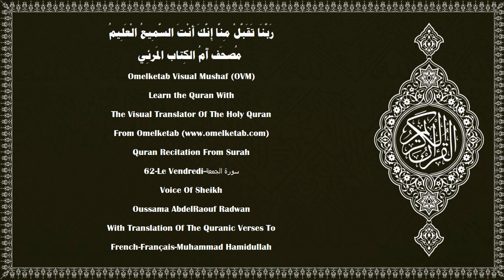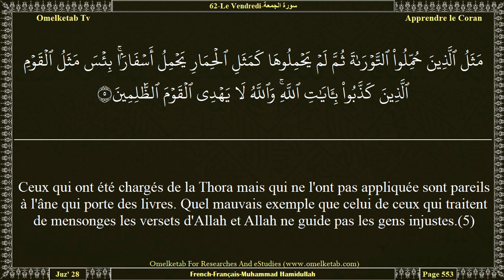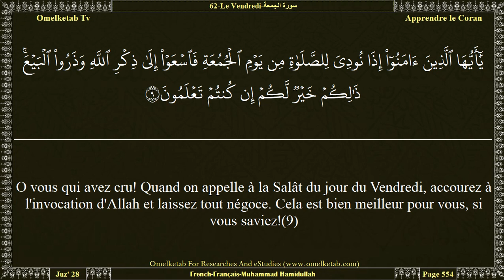62 Le Vendredi سورة الجمعة French Français Muhammad Hamidullah Radwan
62-Le Vendredi-سورة الجمعة-French-Français-Muhammad Hamidullah-Radwan... [C'est Lui qui a envoyé à des gens sans Livre (les Arabes) un Messager des leurs qui leur récite Ses versets, les purifie et leur enseigne le Livre et la Sagesse, bien qu'ils étaient auparavant dans un égarement évident,(2)ainsi qu'à d'autres parmi ceux qui ne les ont pas encore rejoints. C'est Lui le Puissant, le Sage.(3)Telle est la grâce d'Allah qu'Il donne à qui Il veut. Et Allah est le Détenteur de l'énorme grâce.(4)Ceux qui ont été chargés de la Thora mais qui ne l'ont pas appliquée sont pareils à l'âne qui porte des livres. Quel mauvais exemple que celui de ceux qui traitent de mensonges les versets d'Allah et Allah ne guide pas les gens injustes.(5)Dis: «O vous qui pratiquez le judaïsme! Si vous prétendez être les bien-aimés d'Allah à l'exclusion des autres, souhaitez, donc la mort, si vous êtes véridiques».(6)Or, ils ne la souhaiteront jamais, à cause de ce que leurs mains ont préparé. Allah cependant connaît bien les injustes.(7)Dis: «La mort que vous fuyez va certes vous rencontrer. Ensuite vous serez ramenés à Celui qui connaît parfaitement le monde Invisible et le monde visible et qui vous informera alors de ce que vous faisiez».(8)]

Surah Name:- 62-Le Vendredi-سورة الجمعة-ALJumu'ah[The Congregation, Friday]
Language:- Arabic - عربي & French - Français
Translator